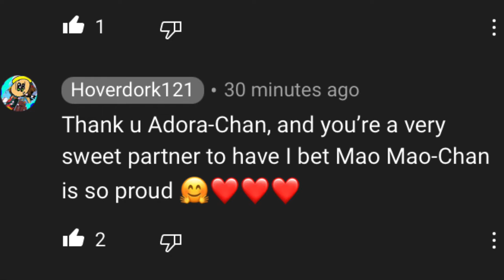Mao Mao: Thank you for doing this for me and Adorabat Hoverdork121 🤗❤️